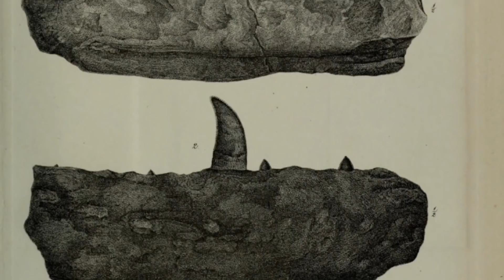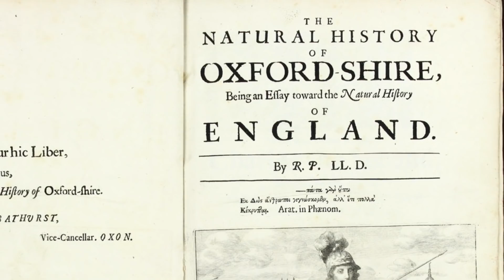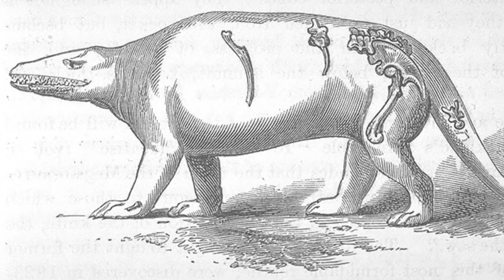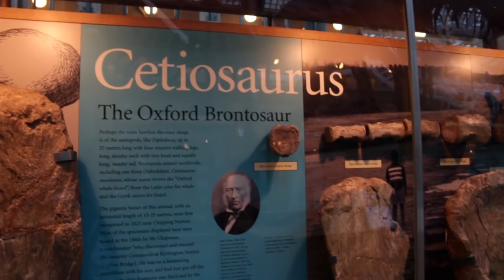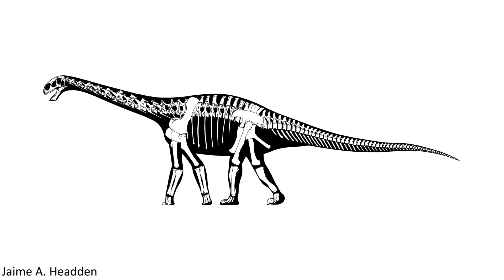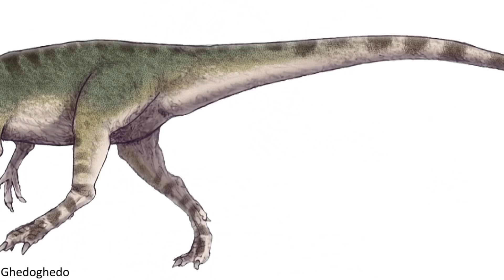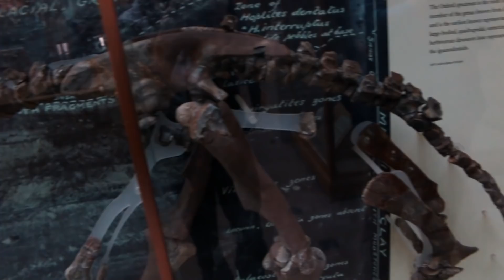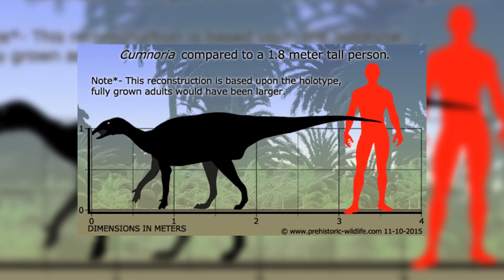Bunch of English Dinosaurs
England has a rich history of important dinosaur discoveries, and one county in particular, Oxfordshire, is where some of these earliest discoveries were made.